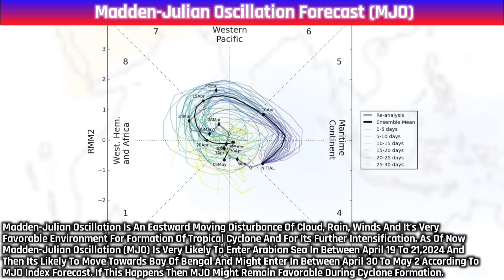2024 Pre-Monsoon Cyclone Forecast | Super Cyclone Expected To Form Over Bay Of Bengal & Arabian Sea?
2024 Pre-Monsoon Cyclone Forecast | Super Cyclone Expected To Form Over Bay Of Bengal & Arabian Sea?

2024 North Indian Ocean Pre-Monsoon Season Cyclone Prediction | Upcoming Cyclone Prediction For Bay Of Bengal & Arabian Sea.

Music Credit - Rapid Intensification V7 By Lucky Sevyn [Original By Nathan Foy, F13]

Map Credit - JNLT

Satellite Images - Wikipedia & RAMMB

Video By - Cyclone Analyser Of India

Cyclone Remal
Cyclone Asna
Cyclone Dana
Cyclone Fengal
Cyclone Remal Track
Cyclone Remal Updates
Cyclone Asna Track
Cyclone Asna Updates
Cyclone Remal Live
Cyclone Asna Live
Cyclone Dana Updates
Monsoon Update 2024
India Monsoon
Monsoon 2024 India
Pre Monsoon Cyclone Forecast
Cyclone Updates 2024
New Cyclone
New Cyclone Updates
Another Strong System
India Weather Today
India Weather
Weather India
Chennai Weather
Odisha weather
Kolkata Weather
Mumbai Weather
Delhi Weather
Andhra Pradesh Weather
Punjab Weather
Jammu Kashmir Weather
Rajasthan Weather
Haryana Weather
Bihar Weather
Chhattisgarh Weather
Jharkhand Weather
Karnataka Weather
Gujarat Cyclone
Gujarat Weather
Cyclone Remal Updates
Cyclone 2023
New Cyclone In Bay Of Bengal
Upcoming Cyclone In Bay Of Bengal
Upcoming Cyclone Updats
Rainfall Forecast
Monsoon 2024
Depression In Bay Of Bengal
Monsoon Updates
Post Monsoon Cyclone Forecast
Skymet Weather
Upcoming Cyclone In West Bengal
2024 Monsoon
Weather Forecast
All India Weather Forecast
Rain Forecast
Rain Updates
Depression Updates
Cyclone Animation